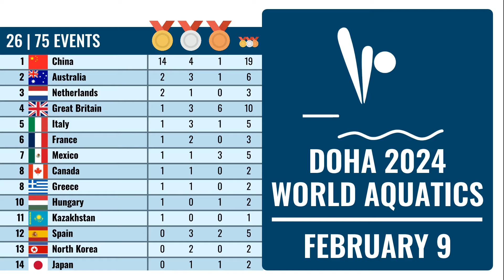2024 World Aquatics Championships Doha | Medal Table Day 8 (February 9)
Medal Tally for the 2024 World Aquatics Championships in Doha (Qatar) after the sixth day (February 9).

Some Medal Winners:
Diving: Alysha Koloi, Grace Reid, Maha Eissa, Tom Daley, Scarlett Mew Jensen, Daniel Goodfellow, Andrea Spendolini-Sirieix, Gabriela Agúndez, Randal Willars, Jahir Ocampo, Aranza Vázquez, Cassiel Rousseau, Maddison Keeney, Nikita Hains, Li Shixin, Osmar OLVERA IBARRA, Quan Hongchan, Chen Yuxi, Andrea Spendolini-Sirieix, Lois TOULSON,

Open Water Swimming:
Sharon VAN ROUWENDAAL, Kristóf Rasovszky, Marc-Antoine Olivier, Hector Pardoe, Logan Fontaine, Domenico Acerenza, Chelsea Gubecka, Ana Marcela Cunha

Artistic Swimming: Evangelia Platanioti, Jacqueline Simoneau,  Xu Huiyan, Nargiza BOLATOVA, Eduard KIM, Yang Shuncheng, Gustavo Sánchez,  Giorgio Minisini, Jacqueline SIMONEAU, Evangelia PLATANIOTI, Vasilina KHANDOSHKA, Dennis González